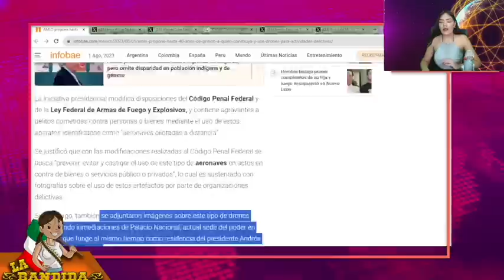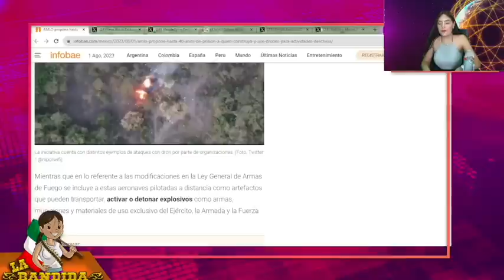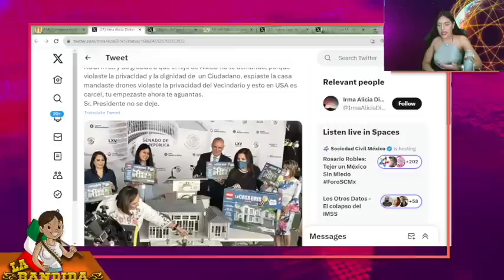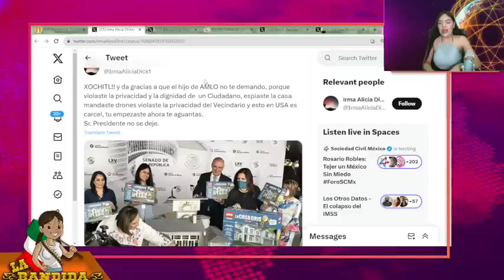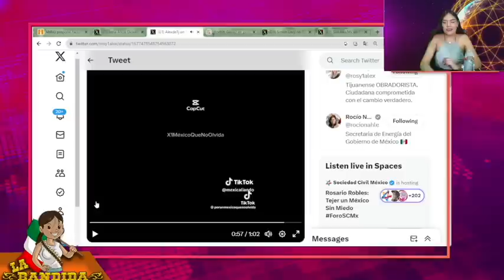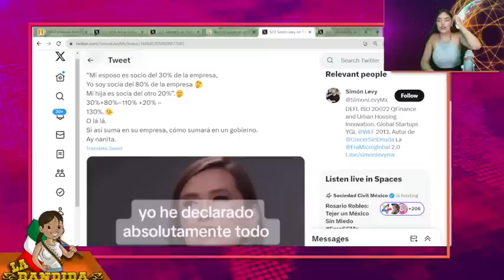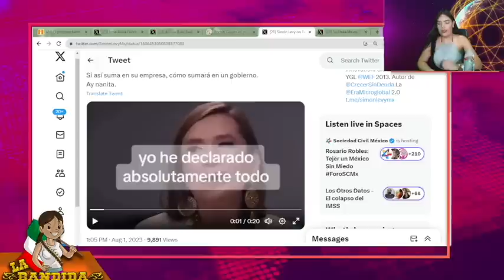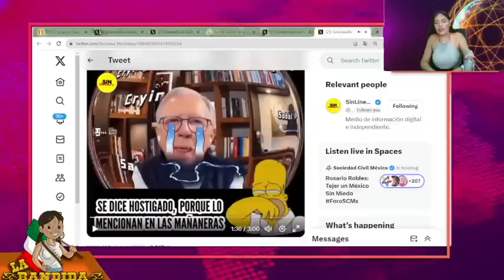AML0 Bajo 4ta.que Aéreo! La 1nfeliz Vende Dr0nes a La Maña!